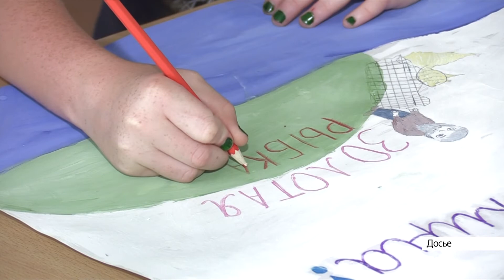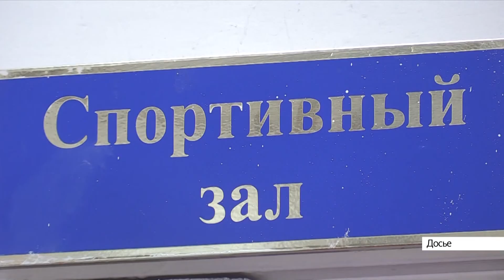Выпуск новостей в 17:00, 2 февраля 2021 года